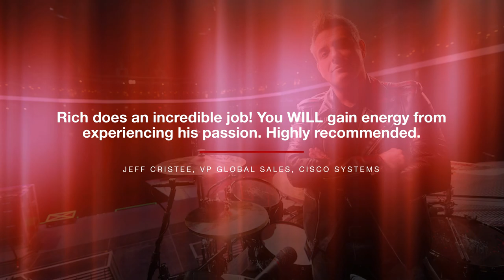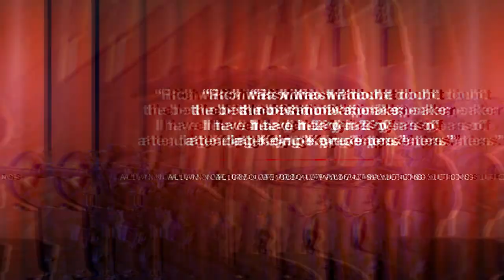Motivational Speaker Rich Redmond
Follow Rich:

Facebook.com/RichRedmond
Twitter.com/RichRedmond
Instagram.com/RichRedmond
Linkedin.com/in/richgrooveboyredmond